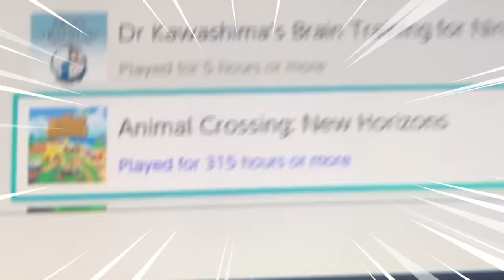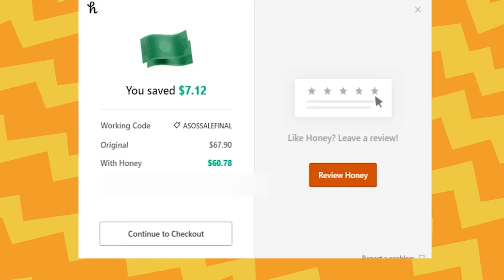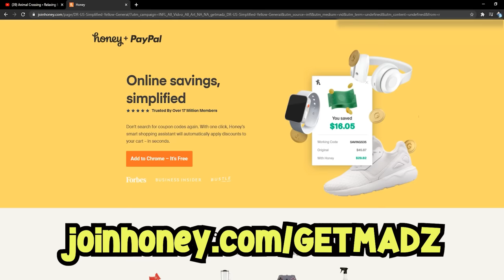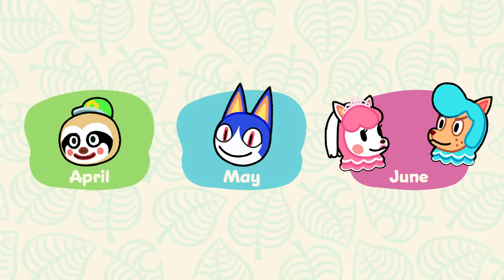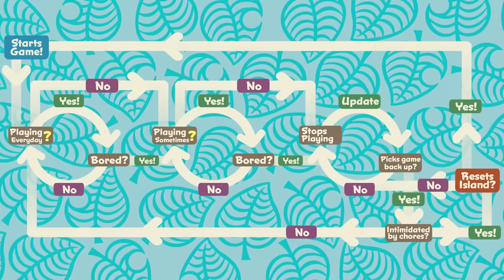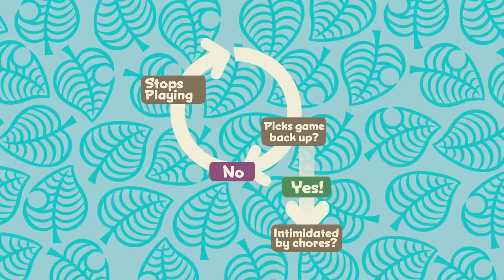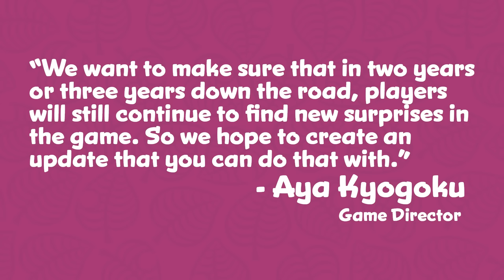Animal Crossing Burnout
I think a lot of us have stopped playing Animal Crossing New Horizons as  much as we did when we first got the game. But since you stopped playing a lot of features have been added!
So in this video I'll cover every update and notable feature added to the game since New Horizons released, the issues with there updating system, and future additions I'd like to see released in the game!

Huge thanks to @Jacadamia for helping with assets for this video, @uToonz for helping with edits,  and @Shenanniegans for helping me with the thumbnail!